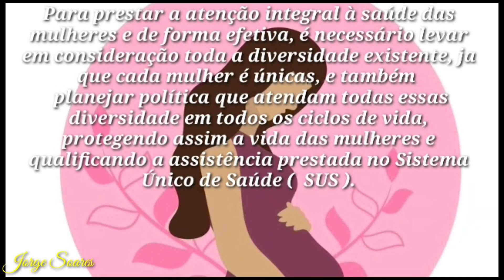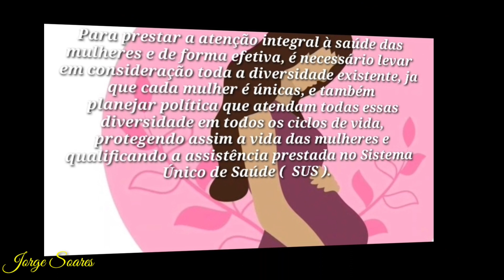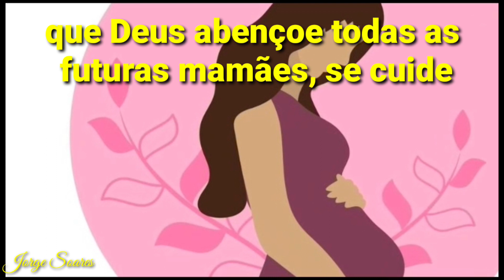DIA NACIONAL DE LUTA PELA REDUÇÃO DA MORTALIDADE MATERNA 28 DE MAIO DE 2023 - HOMENAGENS